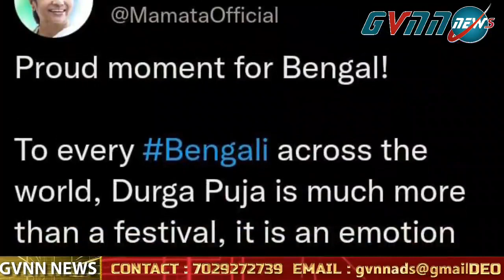दुर्गा पूजा को शामिल किया वर्ल्ड हेरिटेज में | Gvnn News Siliguri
दुर्गा पूजा को शामिल किया वर्ल्ड हेरिटेज में